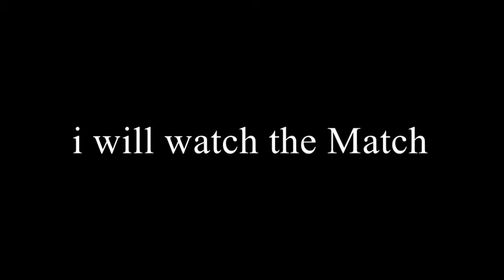CC World Cup 2015: The studs who proved duds in pool stage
CC World Cup 2015: The studs who proved duds in pool stage 16/03/2015